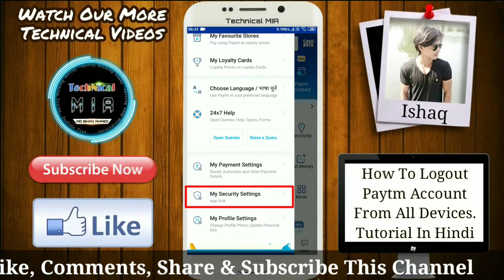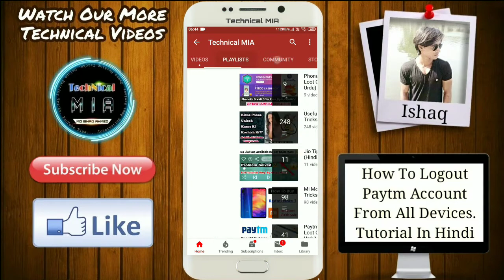How To Logout Paytm Account From All Devices And Linked Apps (Hindi) | Secure Paytm Account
Hey Guys, In This Video I'll Explain You About How To Logout Paytm Account From All Devices And Linked Apps.

Is Video Me Apko Dikhaunga Sabhi Devices Se Paytm Account Ko Logout Kaise Kare.

1.Some images & Videos shown in this video are originally copyrighted to owner , not mine. I only use it for educational and awareness purpose .
3.The music used in this video is non copyrighted and royalty to use. But Thanks to its owner who created it.